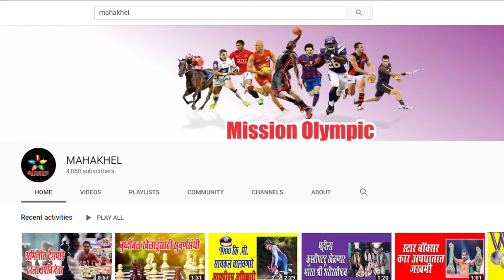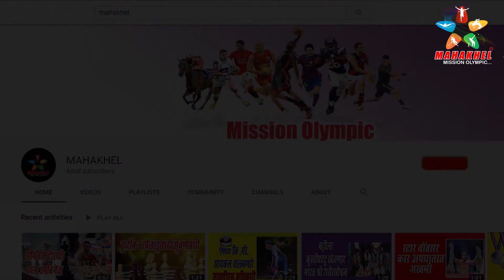महाराष्ट्राची भाग्यश्री ठरली भारतासाठी भाग्याची । asian cadet wrestling championship 2019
विदेशात जाऊन भारताचा डंका वाजवणारी सुवर्ण कन्याची , अहमदनगर मधील श्रीगोंदा तालुक्याची सुकन्या पैलवान भाग्यश्री फंड हिने देशासाठी कांस्य पदक पटकावलय. कझागिस्थान येथे नुकत्याच ५ जुलै रोजी झालेल्या एशियन चॅम्पियन कैडेट कुस्ती स्पर्धेत कांस्य पदक मिळवून महाराष्ट्राच्या तरुण वर्गासमोर एक नवा आदर्श निर्माण केलाय. भाग्यश्री हि स्पर्धा १७ वर्षाखालील ६१ किलो वजन गटात खेळली. स्पर्धेच्या पहिल्या फेरीत तिने चीनची पैलवान दहा - शून्य अशा फरकाने पराजित करून आपला विजय रथ चालू केला परंतु दुसऱ्या फेरीत उजाबीस्थानची पैलवान सोबिरोवा कडून पराभवाचा सामना करावा लागल्याने भाग्यश्रीची सुवर्ण पदकाची आशा मावळली.

खेळासंबंधी नव नवीन पोस्ट पाहण्यासाठी आम्हाला इथे like आणि follow करा